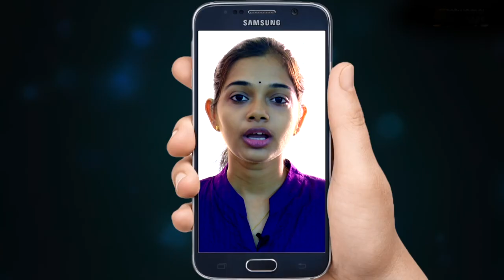പുല്‍വാമ ഭീകരാക്രമണം ഇന്ത്യയുടെ ആഭ്യന്തര പ്രശ്‌നം; വിവാദ പരാമർശവുമായി ഇമ്രാന്‍ ഖാന്‍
വാഷിങ്ടണ്‍: പുല്‍വാമ ഭീകരാക്രമണത്തില്‍ വിവാദ പരാമര്‍ശവുമായി പാകിസ്താന്‍ പ്രധാനമന്ത്രി ഇമ്രാന്‍ ഖാന്‍ രംഗത്ത്. പുല്‍വാമ ആക്രമണം ഇന്ത്യയുടെ പ്രാദേശിക വിഷയമാണെന്നും തദ്ദേശീയനായ യുവാവാണ് ആക്രമണം നടത്തിയതെന്നും ഇമ്രാന്‍ ഖാന്‍ പറഞ്ഞു. ഇന്ത്യയിലും ജെയ്ഷെ മുഹമ്മദ് പ്രവര്‍ത്തിക്കുന്നുണ്ടെന്നും അമേരിക്കന്‍ സന്ദര്‍ശനത്തിനിടെ നടത്തിയ പ്രസ്താവനയില്‍ ഇമ്രാന്‍ ഖാന്‍ പറഞ്ഞു.